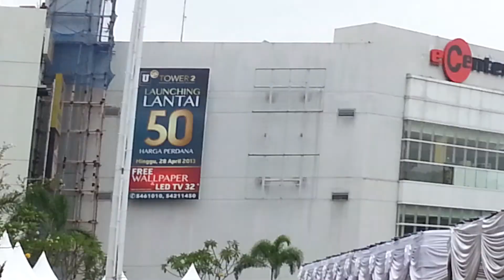Happy Birthday Buddha! Buddhist festival in Karawaci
I'm no longer in Indonesia, now I'm in Bangkok, Thailand but still making rad videos.

This was a Buddhist festival outside of the Supermall at Karawaci.